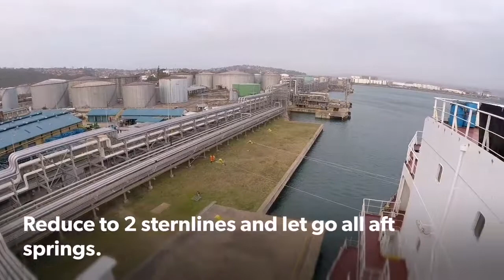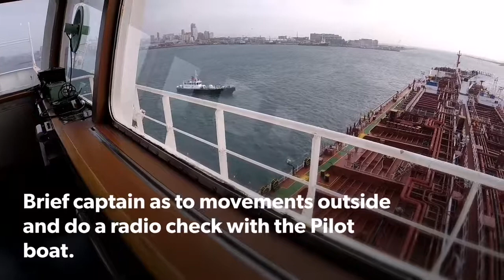Sequence of unmoring IV6 Sailing with 25 knots and one bow Tug.